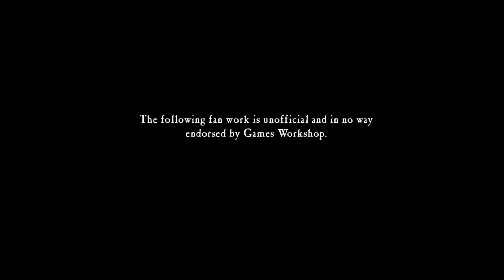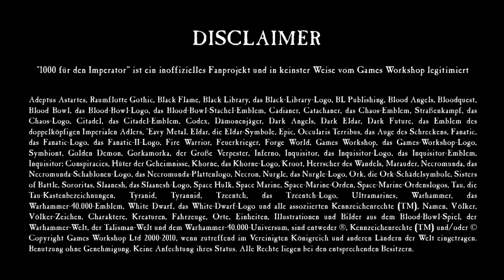"Why is it cool?" - Light of Eltharion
Julia liebt ihre Lumineth Realm Lords mit allem, was sie hat - und das ist ja nun auch kein wirklich großes Geheimnis. Jetzt allerdings nutzt sie die Urlaubszeit, um mal ein bisschen darüber zu reden, warum genau das Light of Eltharion eine der Figuren ist, die man auf keinen Fall ignorieren sollte, egal für welche Fraktion das eigene Herz so schlägt...